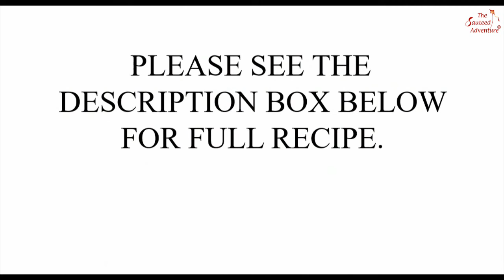VEG SANDWICH | GRILLED SANDWICH | STREET FOOD | CHEESY SANDWICH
VEG SANDWICH

Ingredients: 1) ½ cup finely chopped green bell pepper
                      2) ½ cup finely chopped red bell pepper
                      3) ½ cup finely chopped yellow bell pepper
                      4) ½ cup finely chopped onion
                      5) 1 tsp oregano
                      6) 1 tsp red chilli flakes
                      7) ½ tsp pepper powder
                      8) salt as per taste
                      9) 4 bread slices
                    10) butter
                    11) grated cheese

Procedure: 1) In a mixing bowl, take ½ cup green bell pepper, ½ cup red bell pepper, ½
                         cup yellow bell pepper and ½ cup onion.
                    2) Then, add salt as per taste.
                    3) Further, add 1tsp oregano, 1 tsp red chilli flakes and ½ tsp pepper powder.
                        Mix well.
                    4) Take 4 slices of bread and apply butter over the slices.
                    5) Place the prepared stuffing and spread uniformly on the bread slices.
                    6) Then, add grated cheese over the stuffing.
                    7) Cover with other slice of bread and spread butter on both the outer sides of
                         bread to make sandwich more crispy and golden.
                    8) Toast it in the sandwich maker or tawa till the bread turns golden brown.
                    9) Now cut the bread into half and serve.

Note: If you have any doubts or concerns regarding any recipe please leave us a message and we will be HAPPY to help. THANK YOU